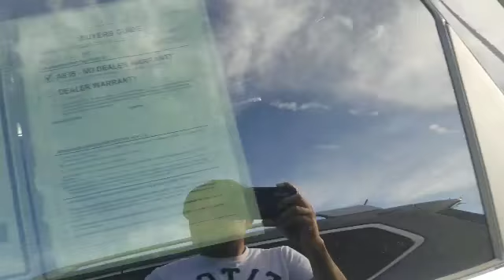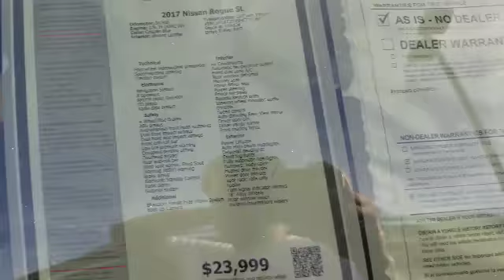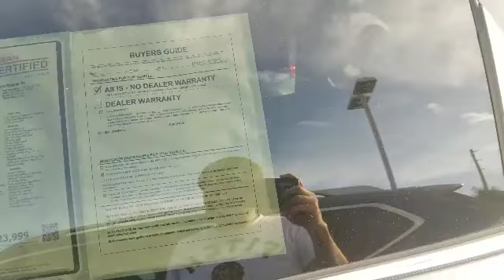XEM XE HƠI NISSAN Ơ MỸ GIÁ RẤT RẺ #1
XEM XE HƠI NISSAN Ơ MỸ GIÁ RẤT RẺ..CHÚC TẤT CẢ MỌI NGƯỜI TRẢI NGHIỆM VUI VẺ.